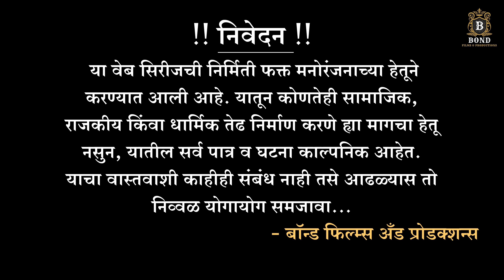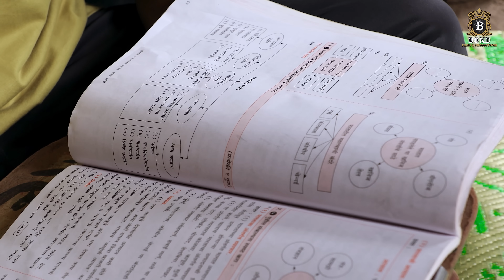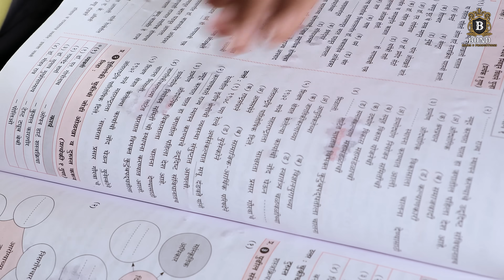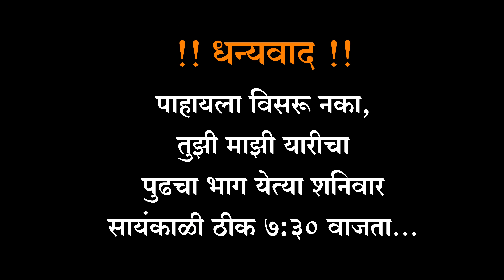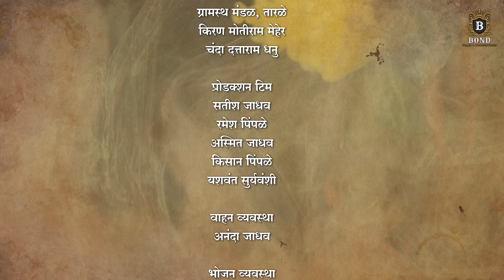तुझी माझी यारी लय भारी - संपूर्ण भाग 8 - मराठी वेब सिरीज | Tuzi Mazi Yaari Ep 8- Marathi Web Series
Presenting Marathi Web Series - तुझी माझी यारी लय भारी | संपूर्ण भाग 8 | मराठी वेब सिरीज | Tuzi Mazi Yaari  Ep 8 | Web Series | Marathi Comedy | Youtube Web Series | Marathi Comedy Video | Marathi Web Series On Youtube | Comedy Web Series | Bond Films & Productions